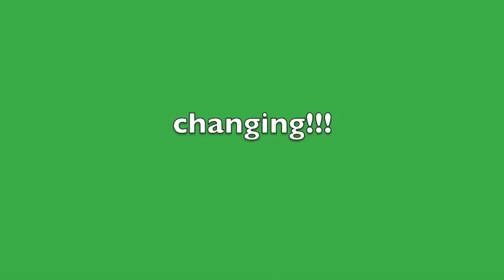"The Necklace" an agsm Episode 1 dress code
Hey guys I want to make a series so here it is. I should have one up every week. It's only going to be 3 or 4 parts because, stop motion takes time and I am back in school . Homework is going to kill me some day. So i hope you like it It took me like 2 days 'o' to upload if you read this far you are now Super McAwesome. The next part should be better and longer.